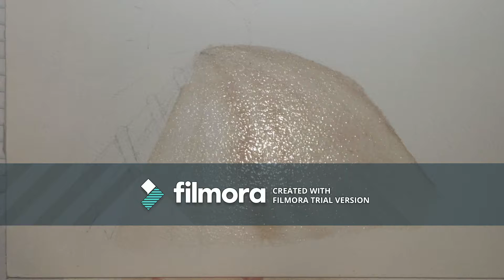Pumpkins and Spain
Painting timelapse with a story of the history of pumpkins and how spain is the #2 exporter in the world.